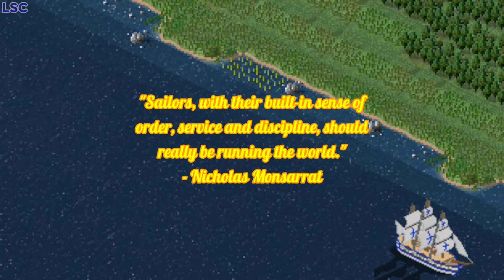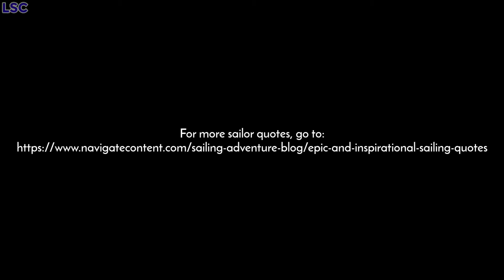Sailor | A TheoTown Cinematic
= DESCRIPTION =

It is about the sailors aboard the Frigate who set sail across the world to discover uncharted lands and interested lands.

The TheoTown land was hope and have sailors a treacherous journey to get on within it.

= AFTER WATCHING =

What do you think about this good and nice Cinematic? You like it or not?
I used transparent arts to move using the Animation Key in KineMaster.
Like if you do, and not if you don't!